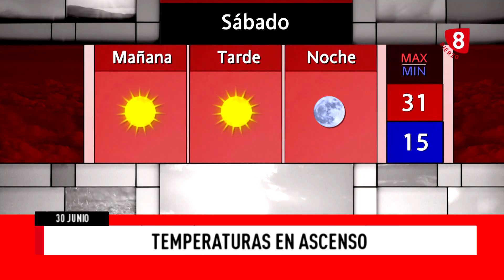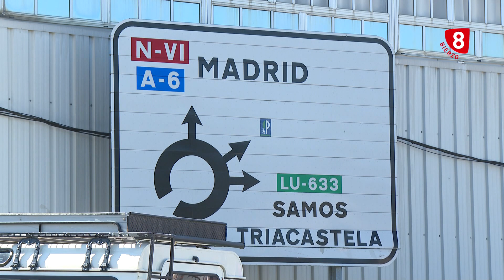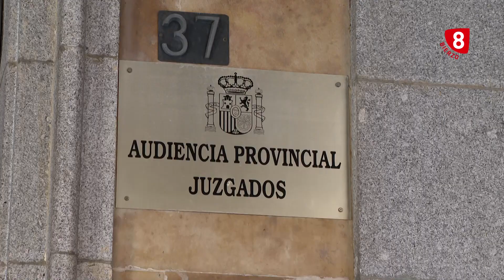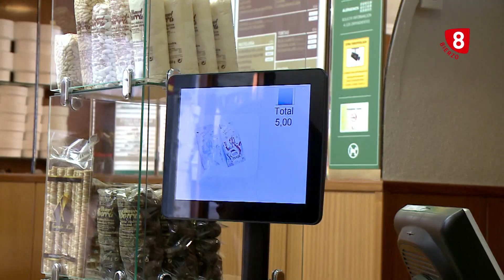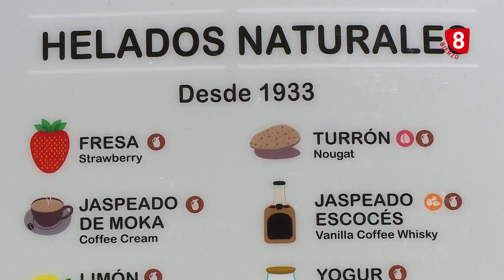Noticias 8 Bierzo 30 de Junio 2023